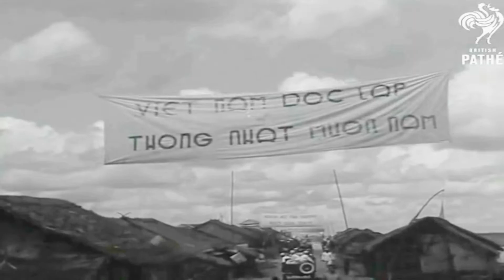1955 Indochina: President Diem Tours Vietnam – 1955 Đông Dương: Tổng Thống Diệm Kinh Lý Việt Nam.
1955 Indochina: President Diem Tours Vietnam – 1955 Đông Dương: Tổng Thống Diệm Kinh Lý Việt Nam.

VIỆT NAM CỘNG HÒA: NỀN ĐỆ NHẤT VIỆT NAM CỘNG HOÀ (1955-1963): President Diem Tours Vietnam (1955) – Tổng Thống Diệm Kinh Lý Việt Nam (1955)

1955 Indochina: President Diem Tours Vietnam.

VS of Vietnamese President Ngo Dinh Diem walking through crowded streets, inspecting troops and awarding decorations. March past of troops. MS Diem boarding motor launch. VS Diem inspecting troops and villages. CU Diem speaking. VS Diem speaking to villagers. LS Vietnam warship. CUs Diem aboard warship. MS warship pulling alongside.

1955 Đông Dương: Tổng Thống Diệm Kinh Lý Việt Nam.

Tổng thống Việt Nam Ngô Đình Diệm đi bộ qua các đường phố đông đúc, duyệt binh và trao thưởng. Đoàn quân diễn hành vượt qua. Diệm lên xe. Diệm duyệt binh và dân làng. Diệm nói. Diệm nói chuyện với dân làng. Tàu chiến Việt Nam. Diệm lên trên tàu chiến. Tàu chiến chạy dọc theo bờ.

Free Music From You Tube:  Jack in the Box – Silent Partner